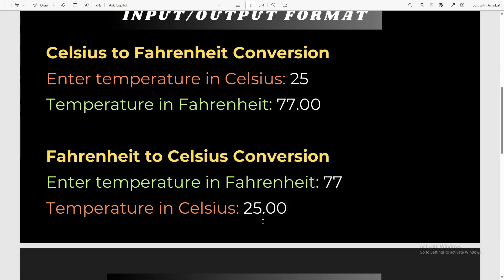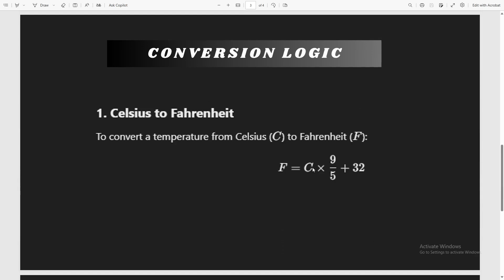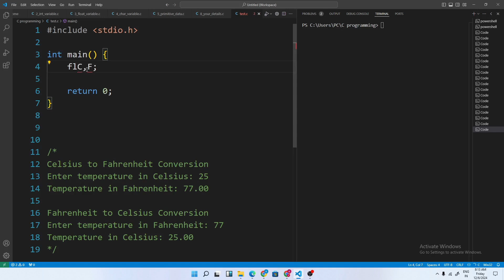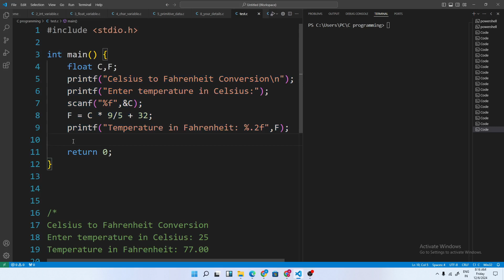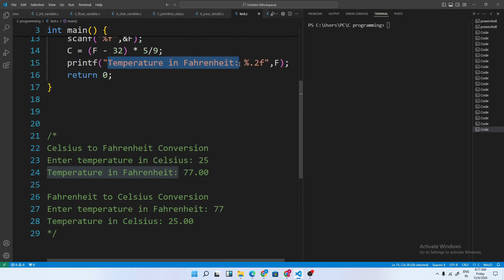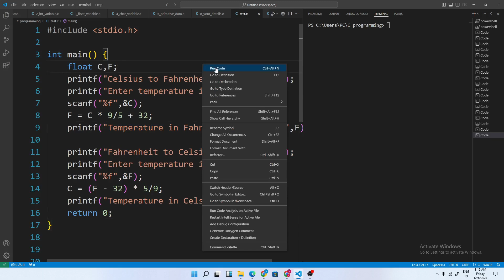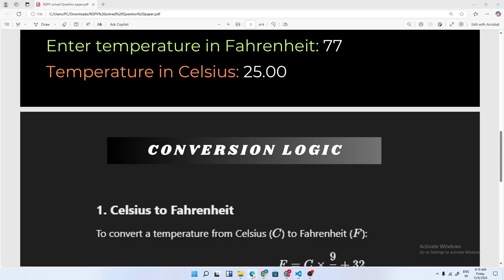Problem # 12 : Temperature Conversion | For Diploma, DCA, PGDCA, Bsc, Msc, Engineering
"500+ प्रैक्टिस प्रॉब्लम्स" की इस सीरीज़ के बारहवें भाग में आपका स्वागत है। इस वीडियो में, हम टेम्परेचर कन्वर्जन (Temperature Conversion) की प्रक्रिया को समझाने वाले हैं। यह वीडियो विशेष रूप से उन छात्रों और प्रोग्रामर्स के लिए बनाया गया है जो प्रोग्रामिंग की बुनियादी अवधारणाओं को समझने और व्यावहारिक समस्याओं को हल करने में रुचि रखते हैं।

इस वीडियो में आप क्या सीखेंगे?
Celsius से Fahrenheit में कन्वर्जन:

एक सरल गणितीय सूत्र के माध्यम से यह समझाया जाएगा कि सेल्सियस को फ़ॉरेनहाइट में कैसे बदला जा सकता है।
Fahrenheit से Celsius में कन्वर्जन:

इसी तरह, फ़ॉरेनहाइट को सेल्सियस में बदलने की प्रक्रिया को विस्तार से समझाया गया है।
रियल-लाइफ एप्लिकेशन:

इस कन्वर्जन का उपयोग दैनिक जीवन में जैसे मौसम विज्ञान, वैज्ञानिक शोध और अन्य क्षेत्रों में कैसे होता है।
गणितीय अवधारणाओं का प्रोग्रामिंग में उपयोग:

फॉर्मूला कोडिंग में कैसे लागू किया जाता है, यह सीखेंगे।
फ़्लोट डेटा टाइप का उपयोग:

दशमलव मानों के साथ सटीकता बनाए रखने के लिए फ़्लोट डेटा टाइप का महत्व।
यह वीडियो किनके लिए उपयोगी है?
शुरुआती प्रोग्रामर्स: जो प्रोग्रामिंग के बुनियादी सिद्धांतों को सीख रहे हैं।
कॉलेज स्टूडेंट्स: जिन्हें असाइनमेंट्स या परीक्षाओं के लिए प्रोग्रामिंग प्रॉब्लम्स की प्रैक्टिस करनी है।
प्रतियोगी परीक्षाओं के उम्मीदवार: जैसे GATE, NET, या अन्य तकनीकी परीक्षाओं की तैयारी कर रहे छात्र।
डेली लाइफ यूजर्स: जो टेम्परेचर यूनिट्स के बीच आसानी से कन्वर्जन करना चाहते हैं।
Celsius और Fahrenheit का उपयोग क्यों महत्वपूर्ण है?
दैनिक जीवन में: मौसम की जानकारी और सामान्य उपयोग।
विज्ञान और शोध में: विभिन्न मापन इकाइयों का उपयोग।
प्रोग्रामिंग में: गणितीय फॉर्मूलों को लागू करने की क्षमता विकसित करना।
इस सीरीज़ का उद्देश्य:
"500+ प्रैक्टिस प्रॉब्लम्स" का उद्देश्य प्रोग्रामिंग को समझने और उस पर महारत हासिल करने में आपकी मदद करना है। हर वीडियो में, हम एक नई समस्या को सरलता और गहराई से समझाते हैं, ताकि आप इसे आत्मविश्वास के साथ हल कर सकें।

प्रोग्रामिंग अवधारणाओं को स्पष्ट करना।
प्रैक्टिकल स्किल्स को मजबूत बनाना।
आपके कोडिंग अनुभव को आसान और मज़ेदार बनाना।
विशेष हाइलाइट्स:
लाइव कोडिंग डेमो: रियल-टाइम में प्रोग्रामिंग के माध्यम से समस्या का समाधान।
सरल और स्पष्ट व्याख्या: कठिन कॉन्सेप्ट्स को आसान भाषा में समझाया गया है।
आपकी प्रोग्रामिंग यात्रा का समर्थन: नए तरीके और विचार आपके प्रोग्रामिंग कौशल को निखारेंगे।
अगर यह वीडियो आपको पसंद आए:
कमेंट करें: अपनी प्रतिक्रिया, सुझाव या सवाल हमसे जरूर साझा करें।
आपके विचार हमारे लिए बेहद महत्वपूर्ण हैं। वे न केवल हमें प्रेरित करते हैं, बल्कि हमें आपके लिए बेहतर कंटेंट बनाने में मदद करते हैं।